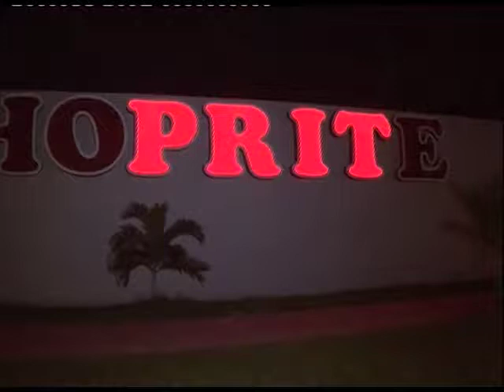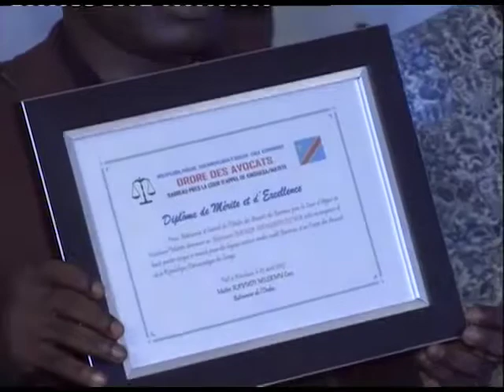Echange des voeux